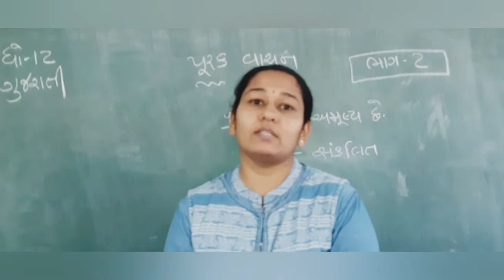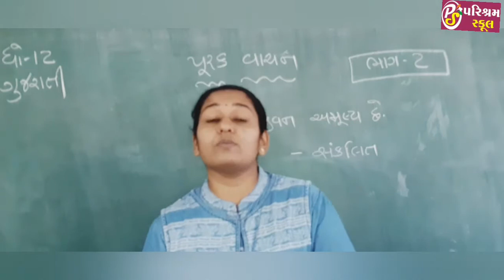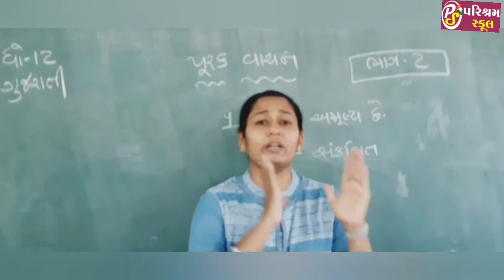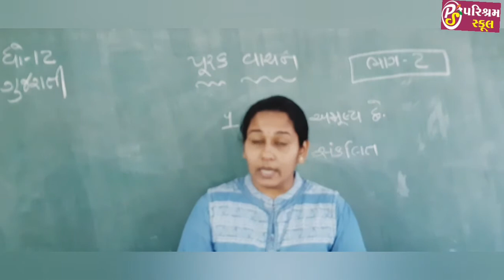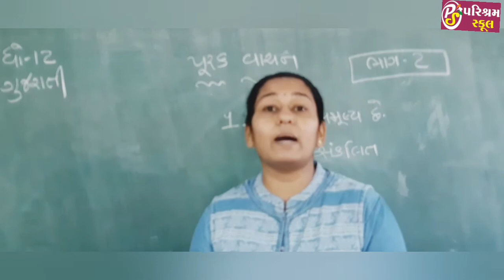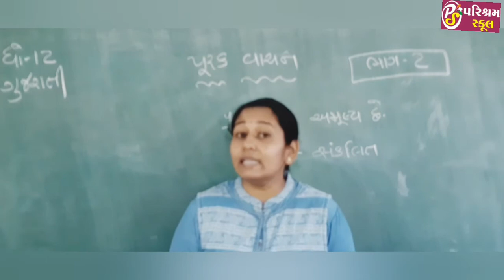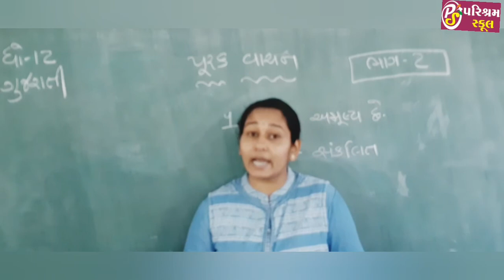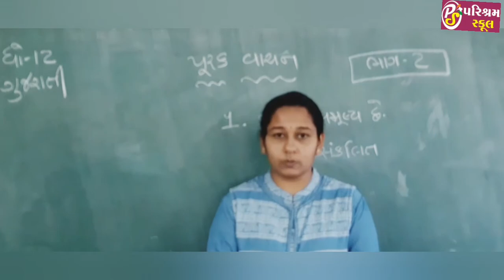GUJARATI |STD-12| પુરક વાચન-1 |"જીવન અમૂલ્ય છે "|ભાગ-2 |10-10-2020